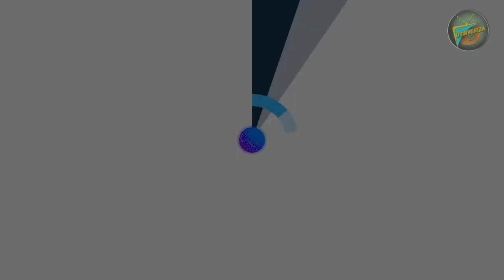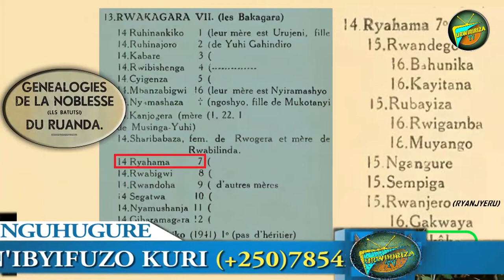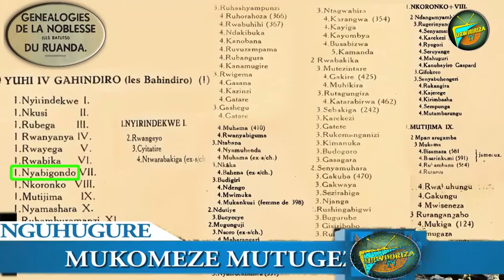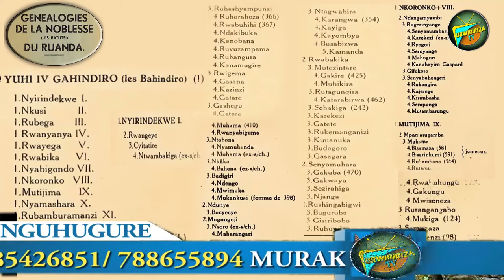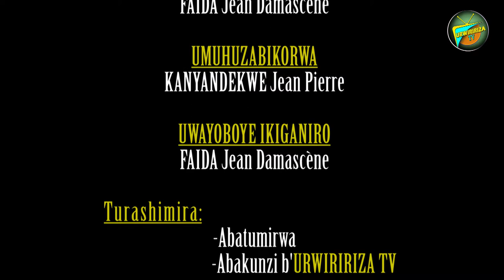Abo kwa NKORONKO batubwiye amateka y'Umutware Nkoronko wa Gahindiro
Ntucikwe n'iki kiganiro kirambuye twagiranye na bamwe bo mu muryango w'Umutware NKORONKO ya Gahindiro, baratubwira byinshi tutamenye mu mateka ya NKORONKO, Bukombe bwo ku Kinanira, akaba Manzi ica imihigo.